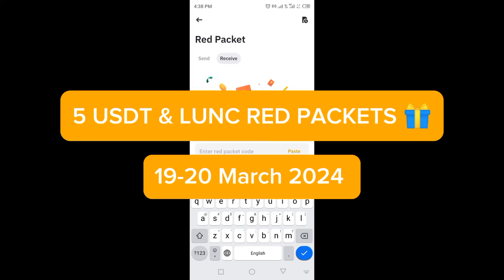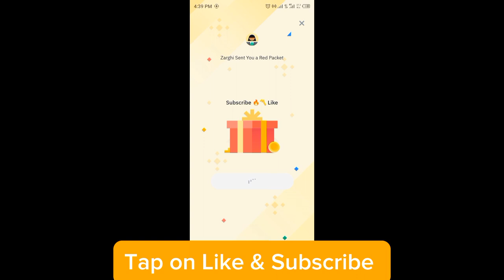Binance red packet code today | USDT LUNC Packets in binance 19-20 MARCH 2024